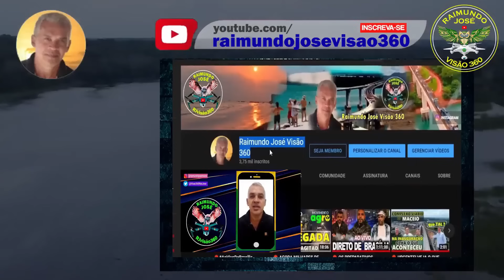NOVA PONTE RIO ARAGUAIA DIVISA SÃO GERALDO E XAMBIOÁ BR 153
A Nova ponte sobre o rio Araguaia, na BR - 153 PA/TO, divisa dos estados do Tocantins e Pará, Vai interligar as cidades de Xambioá (TO) e São Geraldo do Araguaia (PA)
A ponte está orçada em aproximadamente R$ 157 milhões e contará com 1.720 metros de extensão, será a maior ponte do Estado do Tocantins. A previsão de entrega para setembro de 2022.

VÍDEOS RECOMENDADOS, logo abaixo na descrição..

00:00 NOVA PONTE RIO ARAGUAIA
00:58 Dimensão e Orçamento Ponte Rio Araguaia
02:00 Imagens Aéreas Ponte Rio Araguaia
02:52 Previsão Conclusão Ponte Rio Araguaia
03:55 Beneficiados Pela Ponte Rio Araguaia
04:28 Parceiros Youtubers Cobertura Ponte Rio Araguaia
06:01 Atualização Trabalhos Ponte Rio Araguaia
08:15 Rio Araguaia

 (?) DESEJAR AJUDAR FINANCEIRAMENTE:
➤ Chave PIX (CAIXA) 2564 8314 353

Fonte pesquisas:
PONTE DO RIO ARAGUAIA, construção da ponte sobre o rio Araguaia, JIRIPOCA DA POSITIVA, BR - 153 PA/TO, divisa dos estados do Tocantins e Pará, Xambioá (TO), São Geraldo do Araguaia (PA), BR-153, SISTEMA DE Mobilidade DE CARGAS E PASSAGEIROS, Rio Araguaia, histórias do Rio Araguaia, Ponte Sobre Rio Araguaia 1.720 metros de extensão,Vanderlandia,